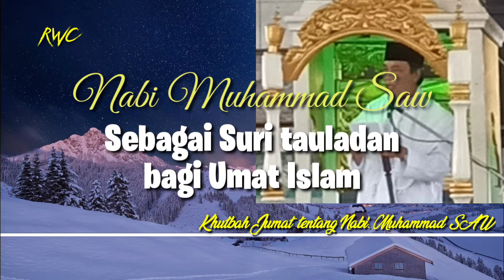Siraman Qolbu dihari Jumat berkah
Contohilah Nabi Muhammad Saw,karena hanya ada pada diri Rasulullah Saw, suri tauladan yang baik bagi kita semua.